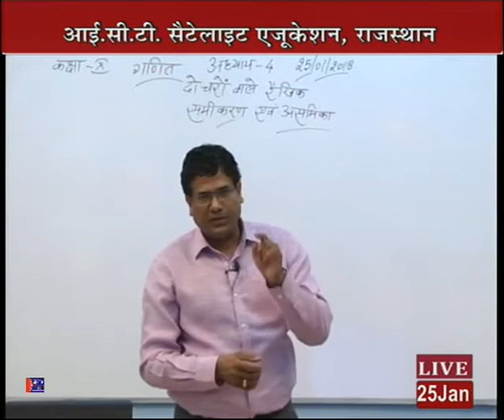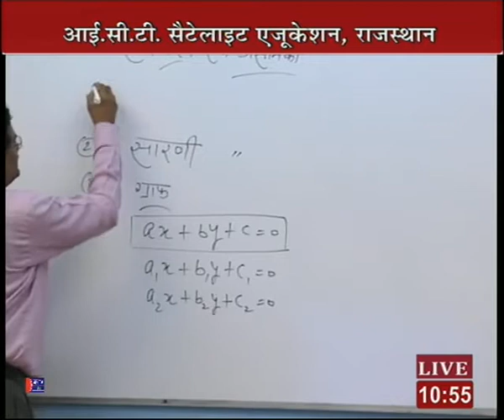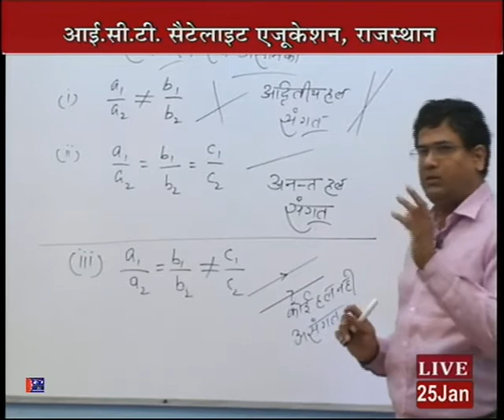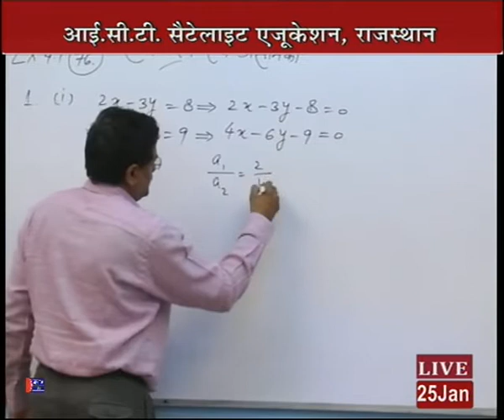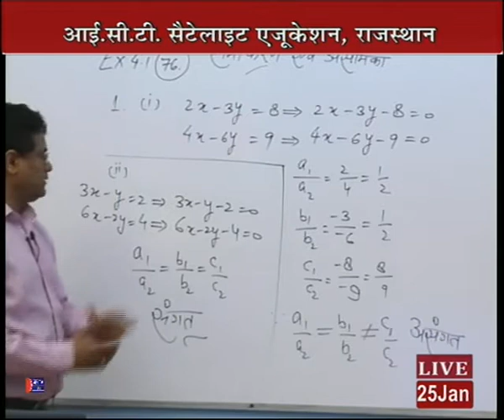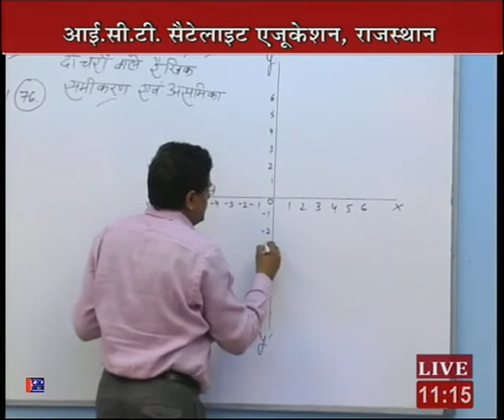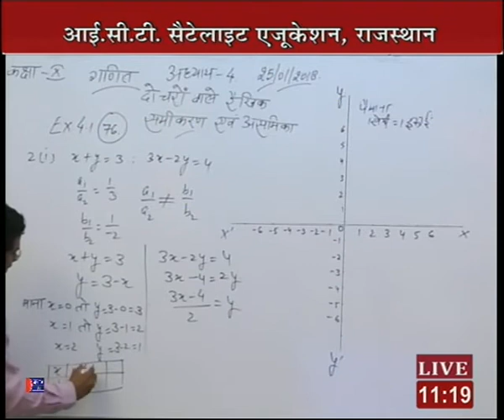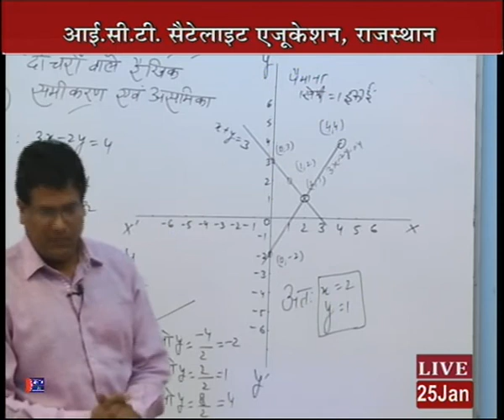Rajasthan ICT Satellite Education Maths10th Linear Equation in two Variables 25Jan 2017-18 Lect-49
Rajasthan ICT Satellite Education Maths Class-10th "PAIR OF LINEAR EQUATIONS IN TWO VARIABLES" 25Jan 2017-18 Lecture-49